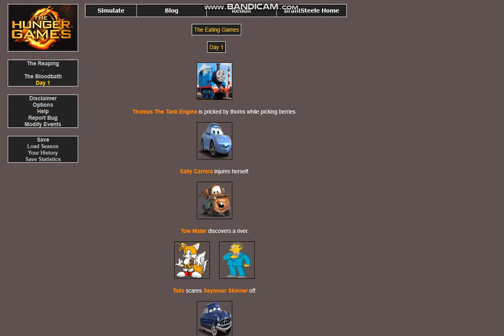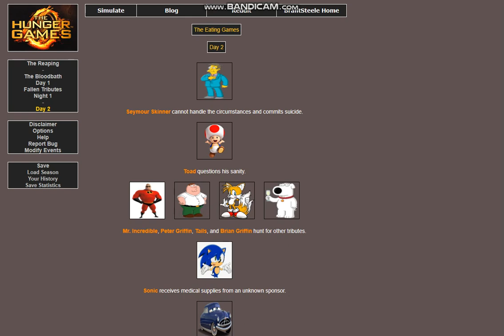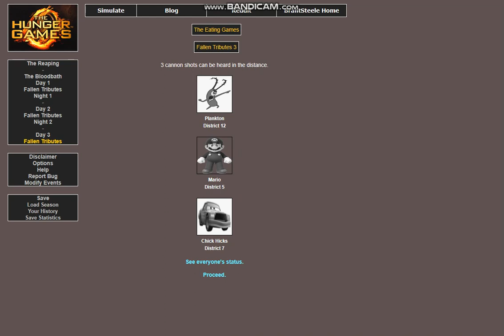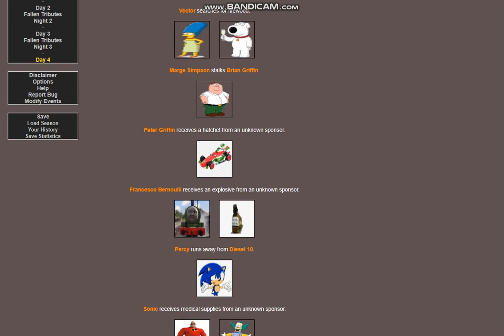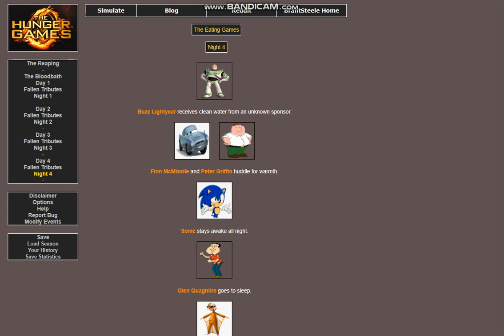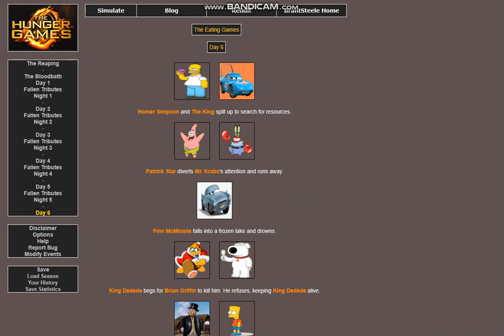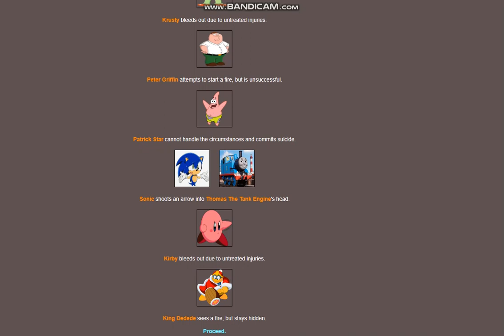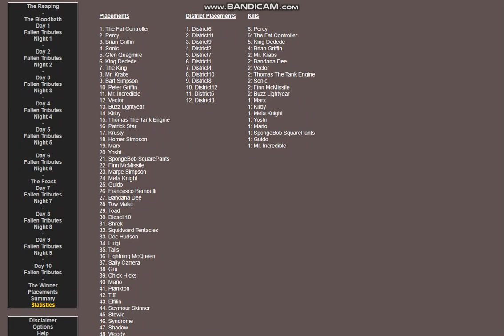The Hunger Games Simulator but with Random Franchises 3 (My 2nd Last video of 2022)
Now with newcomers and old ones that came back from the dead!